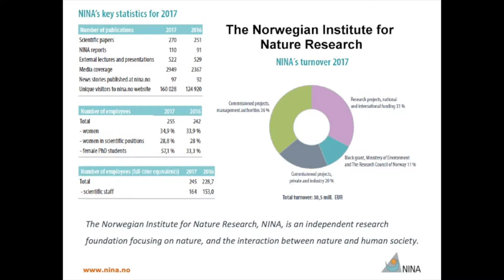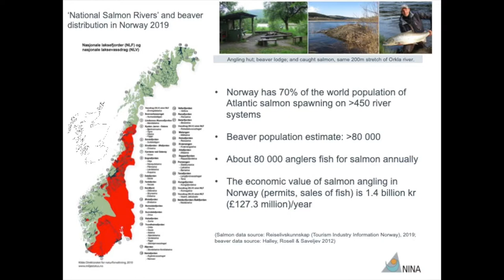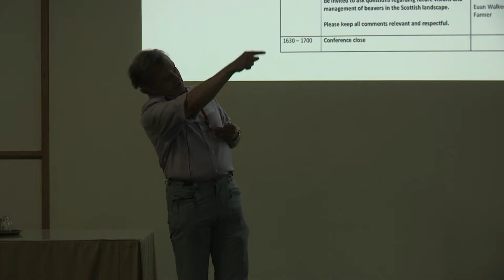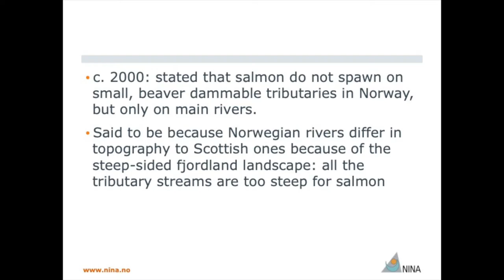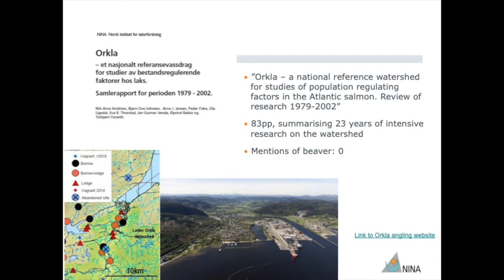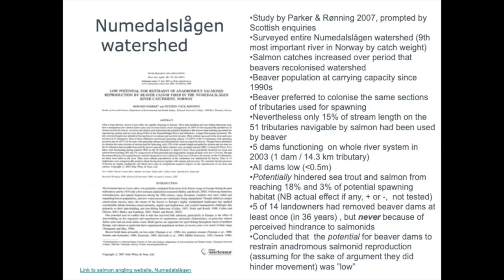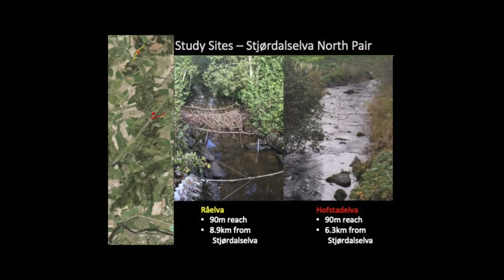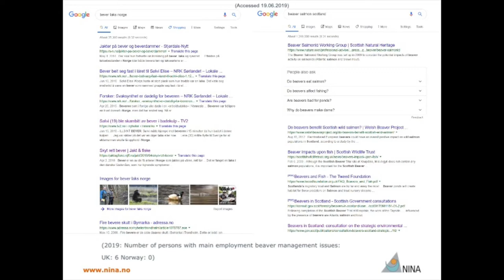Two Co-existing species: Beavers & Atlantic Salmon - Duncan Halley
Researcher for the Norwegian Institute for Nature Research, Duncan Halley discusses the impacts the Eurasian Beaver has on Atlantic Salmon populations in Norway and how this relates to Scotland